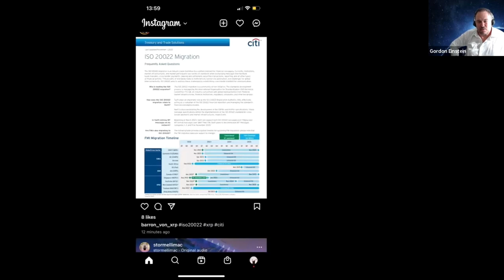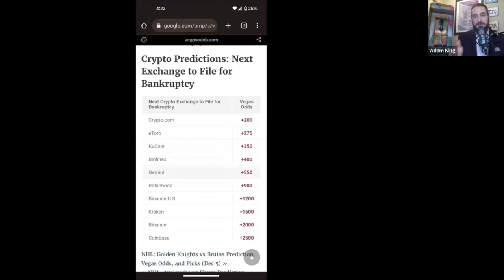Gordon Einstein: Who Controls The World? Crypto, Banks, Government? Exclusive Adam King interview.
Who Controls the World? Crypto, Banks, Corporations | Gordon Einstein & Adam King Discuss

In this interview, Adam King of the Adam King Show and Gordon Einstein, a leading Crypto-Attorney and Technologist, engage in a thought-provoking discussion on the world of crypto, law, and global power dynamics.

• Recent events in the crypto industry
• Emerging trends in crypto
• Intersection of crypto and law
• Shifting global power structures
• Governments and who truly controls the world

📌 Gordon Einstein, a dynamic Crypto-Attorney, Technologist, and Enterprise Strategist, has a diverse background with degrees from Brandeis University and USC Gould School of Law.

In 2012, captivated by Bitcoin and related technologies, Gordon shifted his legal expertise towards individuals and companies in the crypto space. By 2016, he primarily worked with crypto, blockchain, and FinTech startups, including as Chief Legal Officer of Distributed Lab. In 2017, he established CryptoLaw Partners.

An engaging speaker and educator, Gordon frequently shares insights on cryptocurrency, FinTech legal aspects, blockchain startups, ICOs/STOs, and AML/KYC compliance, both nationally and internationally.

📌 Adam King has background in diplomacy, government relations, and global experiences, and provides fresh perspectives on news about culture, spirituality, motivation, business, technology. A world traveler, entertainment facilitator, project advisor, and activist, Adam is also an education reform leader in Southern California. He has run for public office and serves on the boards of various philanthropic organizations.